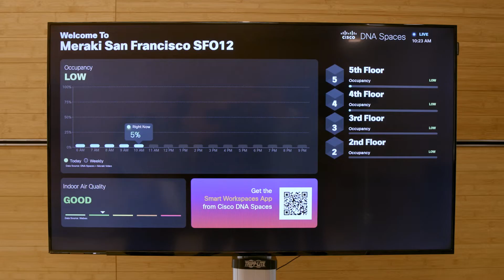Cisco Smart Workspaces - Turn your buildings into smart spaces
Cisco Spaces is a cloud platform that leverages the power of your wireless network, sensors and apps, to transform your buildings into smart workplaces.